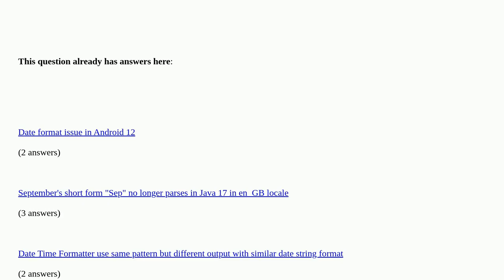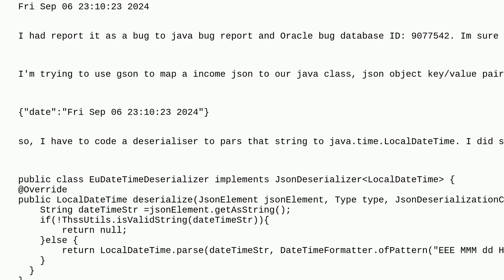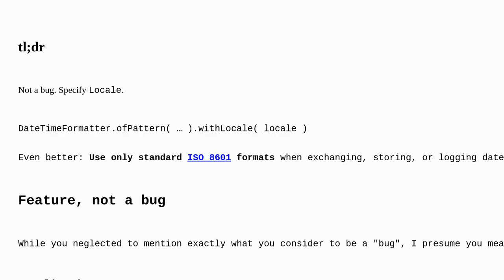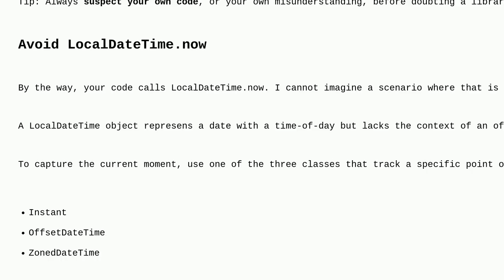Find out a work around to bypass Java.time bug with spelling of name of month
Find out a work around to bypass Java.time bug with spelling of name of month duplicate

A special thanks goes out to the community

  java time exception parsing